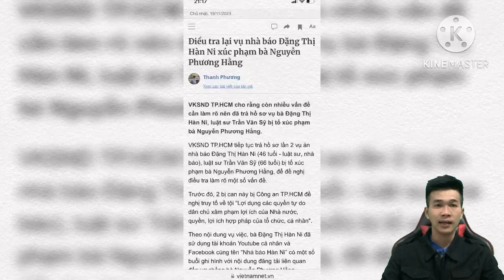Nhà báo Hàn Ni nói xấu Nguyễn Phương Hằng vừa bị điều tra thêm và bắt giam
VKSND TP.HCM cho rằng còn nhiều vấn đề cần làm rõ nên đã trả hồ sơ vụ bà Đặng Thị Hàn Ni, luật sư Trần Văn Sỹ bị tố xúc phạm bà Nguyễn Phương Hằng.
VKSND TP.HCM tiếp tục trả hồ sơ lần 2 vụ án nhà báo Đặng Thị Hàn Ni (46 tuổi - luật sư, nhà báo), luật sư Trần Văn Sỹ (66 tuổi) bị tố xúc phạm bà Nguyễn Phương Hằng, để đề nghị điều tra làm rõ một số vấn đề.
Trước đó, 2 bị can này bị Công an TP.HCM đề nghị truy tố về tội “Lợi dụng các quyền tự do dân chủ xâm phạm lợi ích của Nhà nước, quyền, lợi ích hợp pháp của tổ chức, cá nhân".
Theo nội dung vụ việc, bà Đặng Thị Hàn Ni đã sử dụng tài khoản Youtube cá nhân và Facebook cùng tên “Nhà báo Hàn Ni” có một số buổi ghi hình với nội dung đăng tải liên quan đến vợ chồng bà Nguyễn Phương Hằng.
Cơ quan điều tra giám định nội dung clip có tiêu đề “bà Hằng có quyền ngồi xổm trên pháp luật không”, đăng tải ngày 3/9/2021 và xác định, bà Hàn Ni có 4 phát ngôn liên quan đến thông tin bí mật cá nhân, bí mật gia đình và đời sống riêng tư của bà Nguyễn Phương Hằng